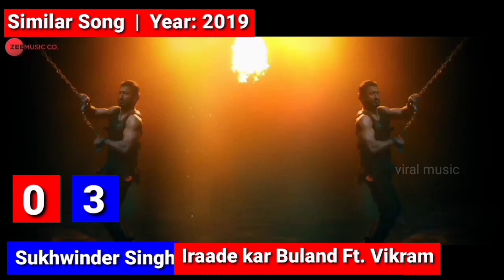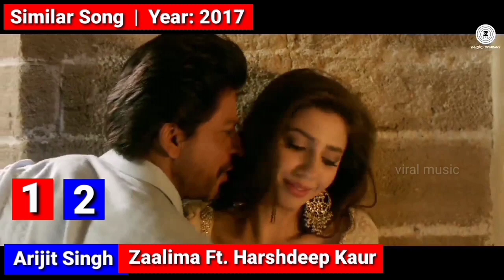Original vs Sampled | Original vs Remake (Similar / Copied) Songs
Original vs Sampled songs
Original vs Remake songs
Original vs Similar songs
Songs are similar to Another songs
Songs copied from Bts

1. Oana - Dura
1. Dhvani Bhanushali - Psycho Saiyaan Ft. Sachet Tandon
2. BTS - Black Swan
2. Anirudh - Nenjame
3. Imagine Dragons - Believer
3. Sukhwinder Singh - Iraade kar Buland Ft. Vikram
4. DJ KATCH - The Horns
4. Vishal Dadlani - Swag Se Swagat ft. Neha Bhasin
5. Bazzi - Mine
5. Akhil - Beautiful
6. Taio Cruz - Break Your Heart Ft. Ludacris
6. Anirudh - So Baby
7. Otilia - Bilionera
7. Nawab - Dil Mera
8. G-Eazy - Him & I Ft. Halsey
8. Jass Manak - No Competition Ft. DIVINE
9. Tobu - Candyland
9. Arijit Singh - Subah Subah ft. Amaal Mallik
10. Arijit Singh - Sanam Re Title Song
10. CJ - Whoopty
11. Roop Kumar - Tujh Mein Rab Dikhta Hai
11. Andro - иса
12. TAEYANG - EYES, NOSE, LIPS
12. Arijit Singh - Zaalima Ft. Harshdeep Kaur
13. CVRTOON - Kobra
13. Yo Yo Honey Singh - Loca
14. Harris J - Salam Alaikum
14. Sanah - Afeemi Song Ft. Jigar Saraiya
15. Vijay Antony - Damelo Dumelo
15. Yo Yo Honey Singh - Thumka

🎶 Viral music 🎶